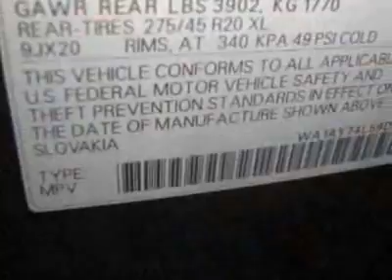Audi Q7 3.6 SUV